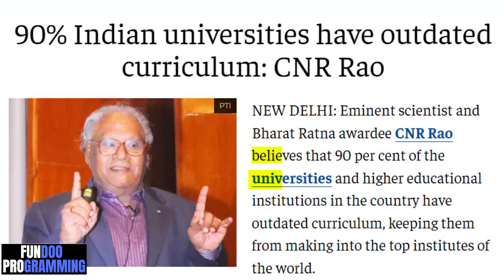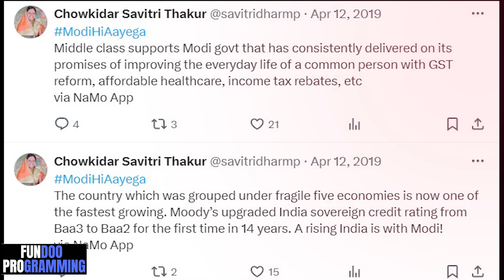7 Income Ideas to earn Rs. 1 Lakh per month from your Mobile | by FundooBoy|(No Experience Needed)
Watch these 7 Proven & Practical step by step Guide to Make Money Using Your Mobile Phone in 2024
How to Make money online as Student
If you want to earn money and become rich, then you should start building passive income sources.

Music Credits
Spanish - En espaÃ±ol - Es MÃºsica Libre De Derechos De Autor.